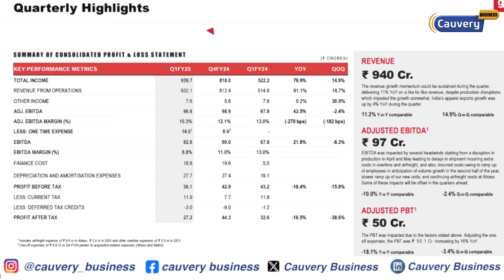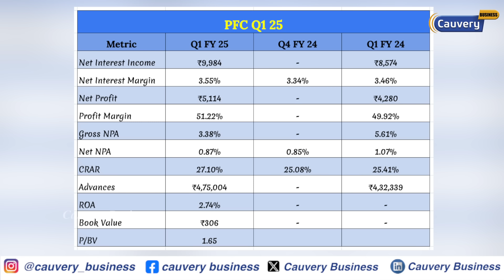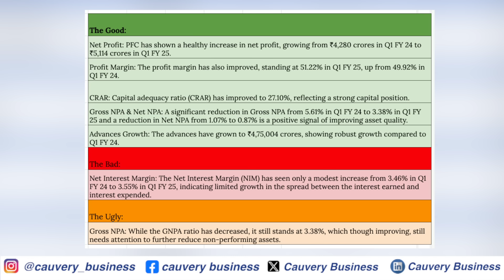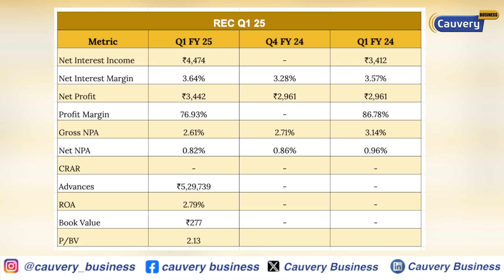🤔அமெரிக்காவை பின்பற்றுகிதா RBI? | Gokaldas Export share | REC share | PFC share analysis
gokaldas export share news | pfc share q1 results | rec share q1 results | rbi repo rate